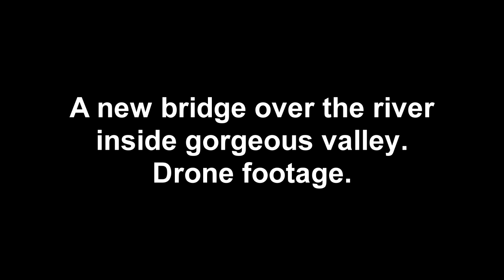A new bridge over the river inside gorgeous valley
A new bridge over the river inside gorgeous valley.Flight with Dji Mavic Pro Platinum